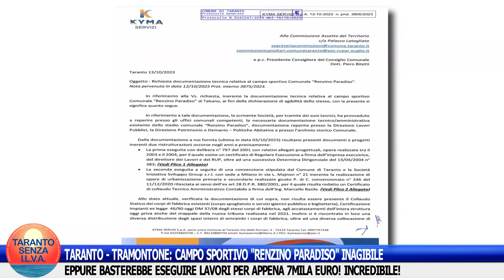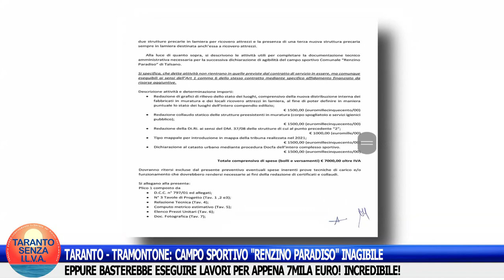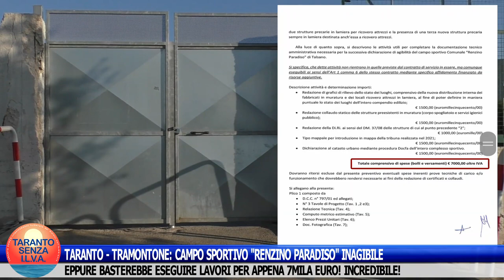TARANTO - TRAMONTONE: CAMPO "RENZINO PARADISO" INAGIBILE. BASTEREBBERO LAVORI PER APPENA € 7MILA!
TARANTO - TRAMONTONE: CAMPO SPORTIVO "RENZINO PARADISO" INAGIBILE.
Eppure basterebbe eseguire lavori per appena 7mila euro per ottenere la certificazione di agibilità: è quanto risponde Kyma Servizi alla Commissione consiliare Assetto del Territorio.
Melucci & company "buttano" 7,5 milioni di euro per il Sail Gp, ma poi non spendono questa piccolissima somma per la seconda squadra di Taranto. Vergogna!